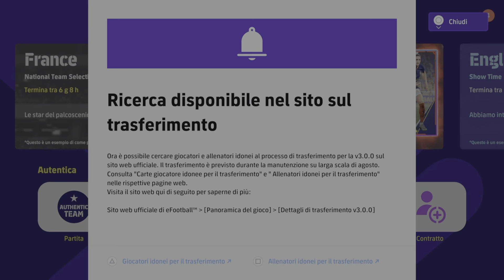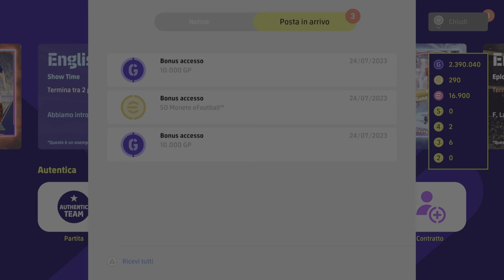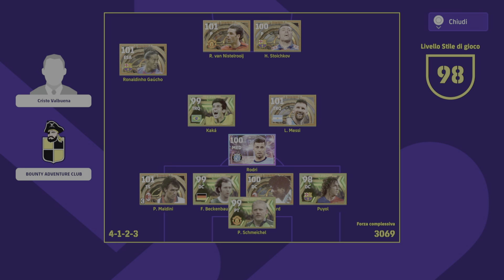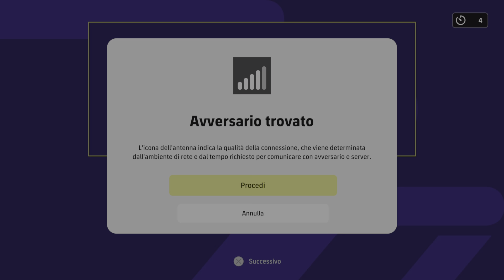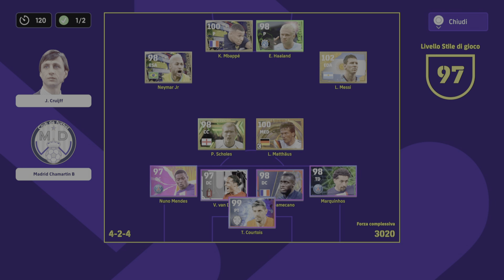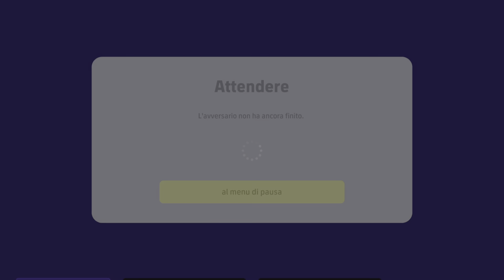eFOOTBALL 2023 - PASSO FALSO MA SIAMO ANCORA VIVI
Ragazzuoli. sono in dovere e devo fare i complimenti al mio avversario 👏🏻👏🏻 giù il cappello per il buon "JARI" bellissima partita, combattuta fino al 85min poi. il suo Messi tira fuori il colpo dal cilindro e fa fare il primo passo falso al nostro SCARSENAL buona visione.